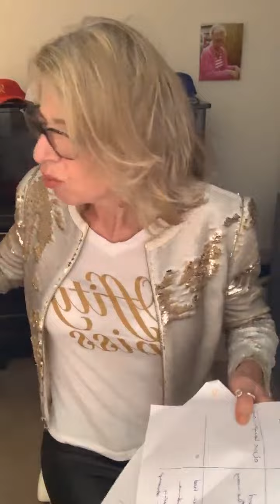The Katie's Arms - Episode 85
This episode was originally broadcast by Katie Hopkins on her Instagram page on April 14, 2023.